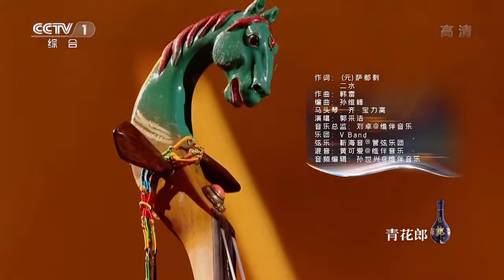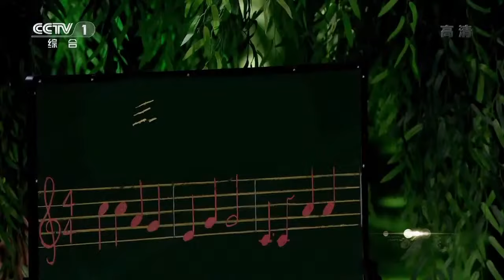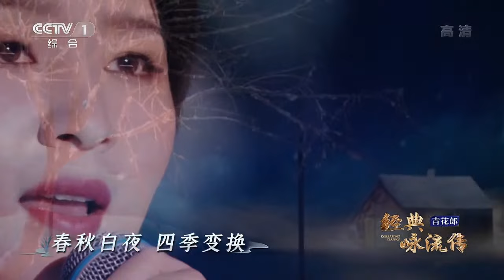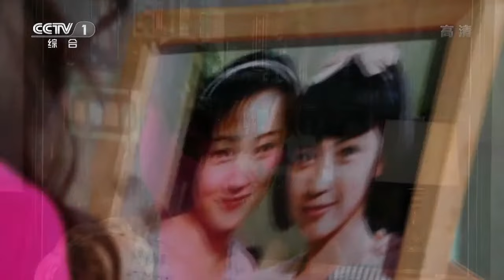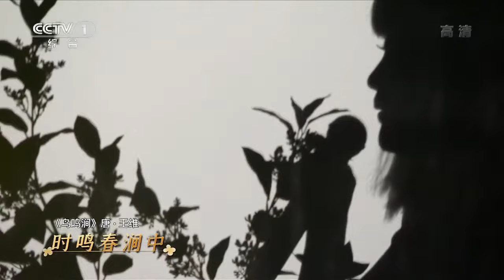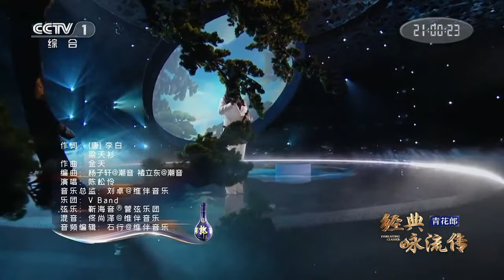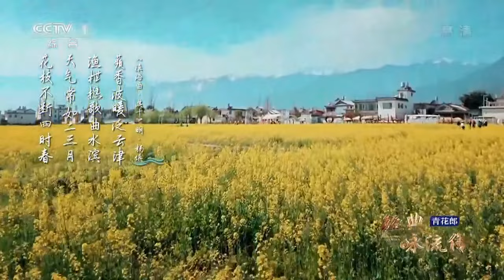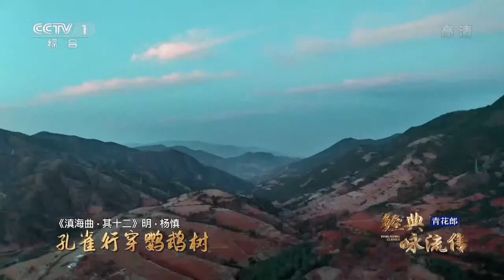【收官特辑】《经典咏流传 第五季》4小时纯享版合集！超百位传唱人古词新唱一次听个够 | CCTV「经典咏流传」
0:00:00 《大美中华》演唱：张杰；
0:05:30 《忆江南》演唱：阿云嘎、杨宗纬、郑棋元、蔡程昱；
0:09:38 《家香》演唱：齐·宝力高、郭采洁；
0:13:53 《一生大笑能几回》演唱：张卫健；
0:17:54 《节气歌》演唱：王晰、朱德恩；
0:22:28 《望天门山》演唱：胡彦斌；
0:26:30 《大林寺桃花》演唱：杨千嬅；
0:30:33 《春夜洛城闻笛》演唱：邓小岚、马兰花儿童声合唱团；
0:34:14 《凤凰游》演唱：刘迦；
0:39:35 《爱莲说》演唱：郁可唯；
0:43:35 《苏幕遮·怀旧》演唱：胡夏；
0:47:22 《赤壁赋》演唱：苏见信；
0:52:22 《凉州词》演唱：苏阳；
0:57:08 《逍遥游》演唱：周昭妍、王恒屹；
1:01:31 《忆江南》演唱：陈数；
1:05:52 《直下看山河》演唱：满江；
1:09:59 《夜雪》演唱：周笔畅；
1:14:10 《登飞来峰》演唱：董宝石、齐广璞；
1:17:16 《凌霄万里》演唱：蔡程昱；
1:21:23 《李凭箜篌引》演唱：白举纲、鲁璐；
1:24:43 《云山》演唱：凤凰传奇；
1:28:46 《人间有味是清欢》演唱：邓萃雯、万绮雯；
1:33:23 《归雁》演唱：彭永琛；
1:37:09 《村居》演唱：莫西子诗、妞妞合唱团；
1:41:42 《风雨梦来》演唱：张淇；
1:46:24 《梦天》古筝：王亚平 演唱：何雨晴；
1:51:05 《清夜述怀》演唱：品冠；
1:54:49 《水木湛清华》演唱：水木年华；
1:58:29 《鸟鸣涧》演唱：金海心；
2:02:17 《秋词》演唱：吴碧霞；
2:06:17 《峨眉山月歌》演唱：王铮亮、曹媛源；
2:09:20 《念奴娇·中秋》演唱：杨宗纬；
2:13:19 《鹿鸣》演唱：张晓龙；
2:17:47 《南轩松》演唱：陈松伶；
2:21:50 《舟夜书所见》演唱：苏运莹；
2:26:00 《送友人》演唱：陈楚生；
2:30:07 《春的样子》演唱：江美琪；
2:33:47 《饮中八仙歌》演唱：沙宝亮；
2:38:20 《黄鹤楼》演唱：房东的猫；
2:42:07 《九天开出一成都》演唱：杨克强；
2:46:34 《踏莎行》演唱：戴荃、郑云龙；
2:49:38 《秋思》演唱：赵照、丁文军；
2:53:25 《夜宿山寺》演唱：王勉；
2:56:38 《风》演唱：冯家妹、陈果毅；
3:00:36 《过洞庭》演唱：王祖蓝；
3:04:04 《菩萨蛮·大柏地》演唱：张赟、乌若、司雨、王盈力；
3:07:48 《念易安》演唱：416组合；
3:11:29 《上阳台帖》演唱：阿云嘎；
3:15:42 《泛吴松江》演唱：尚雯婕；
3:21:05 《四时》演唱：宁静；
3:24:29 《白鹿》演唱：余梓桾、张子薇；
3:28:32 《唐诗〈江雪〉〈春晓〉游意》演唱：吴彤、裘继戎；
3:33:50 《牡丹亭》演唱：张信哲；
3:38:29 《展翅》演唱：王鸥；
3:40:47 《天问》演唱：张杰；
3:45:19 《相思》演唱：薛凯琪；
3:48:40 《忆黄山》演唱：许嵩；
3:52:34 《热爱生命》演唱：萧敬腾；
3:56:55 《滇海曲》演唱：杨丽萍、王泊欧、申莞蜻、嘉央拉姆；
3:59:54 《两个黄鹂》演唱：意大利安东尼亚诺小合唱团；
4:01:20 《送友人入蜀》演唱：李斯丹妮、丁真珍珠；
4:04:37 《桃花庵歌》演唱：唐伯虎、裁缝铺乐团；
4:08:34 《出塞》演唱：乌兰图雅；
4:11:55 《生生不息》演唱：萨顶顶。

大型经典文化音乐节目《经典咏流传》原创“和诗以歌”的模式，用流行音乐演绎经典诗词、经典文学作品，传承和传播中华优秀传统文化。